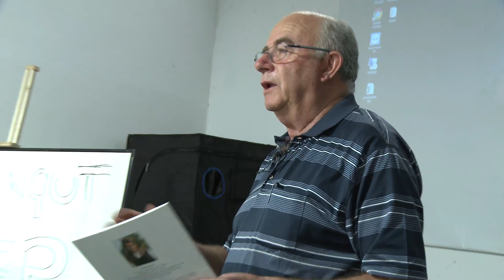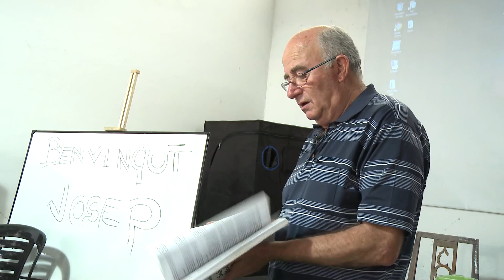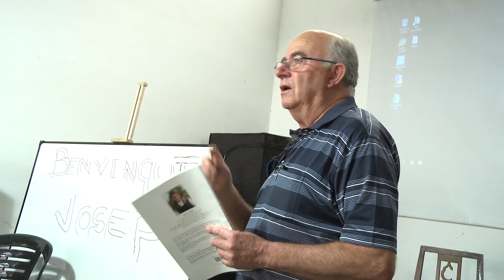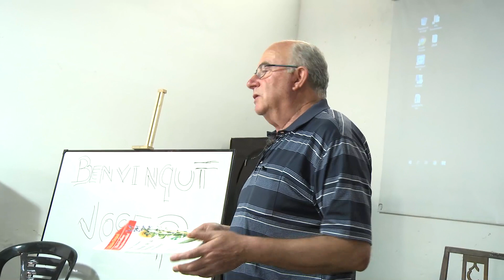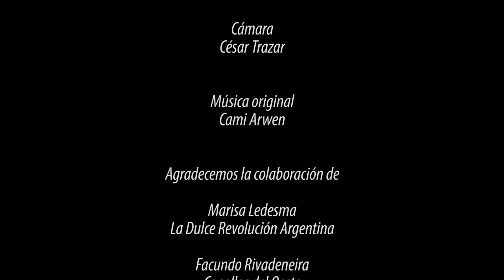Visita de Josep Pàmies a Cogollos del oeste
Charla de Josep Pàmies en cogollos del oeste el día 7 de marzo de 2019 en Buenos Aires, Argentina.